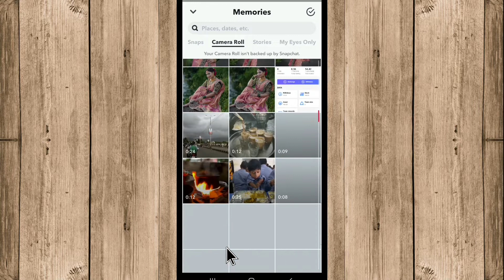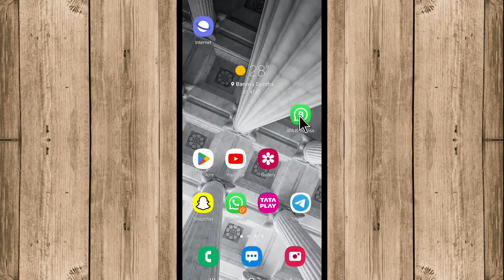How To Add Story On Snapchat Public Profile